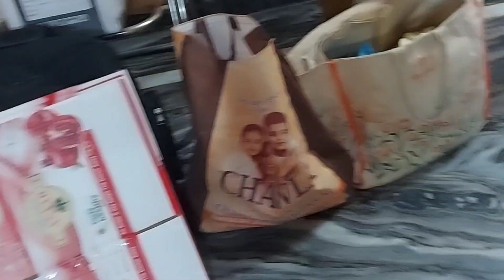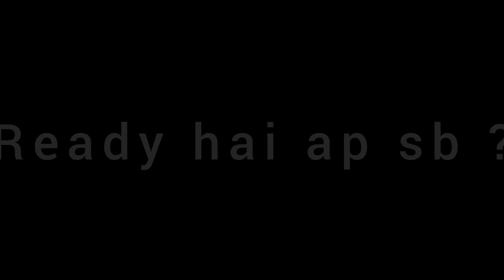Surprise Visit to sister❤️ || Emotional reunion 🫂 || Vlog- 36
Musician: LiQWYD

Musician: @iksonmusic